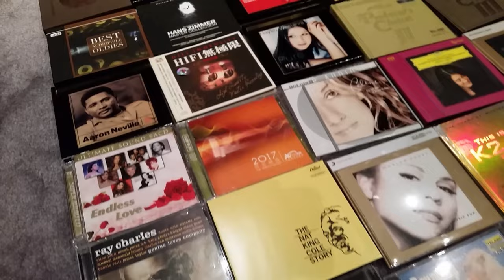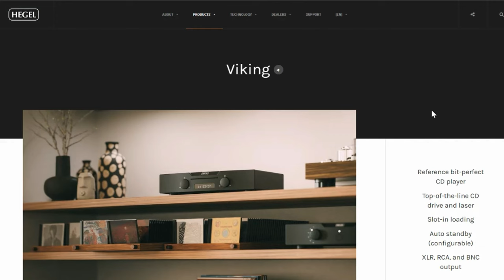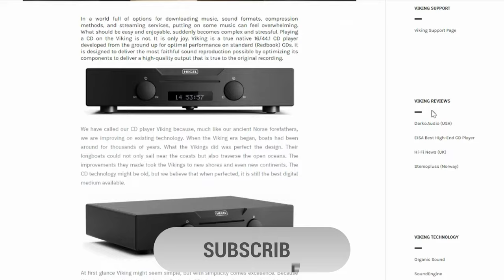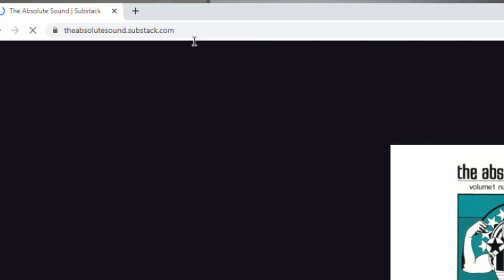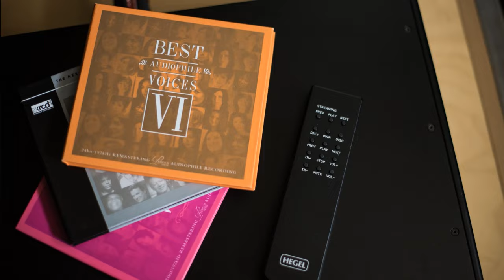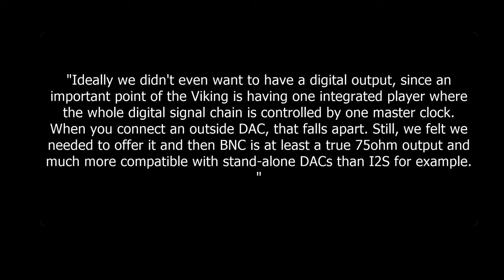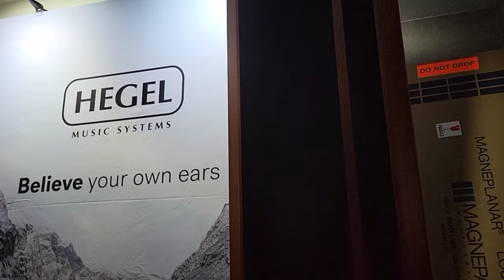Hegel Viking CD Player Review | Thomas Tan Reports...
In this video Thomas Tan reviews the Hegel Viking CD player, listen in to hear his thoughts...

Who is Thomas&Stereo?
I started this channel with the dream of making millions and a few online friends. Although I have yet to make my first million, I am proud to have created an active online audiophile community. Unlike other traditional review channels, I designed this channel to give you the feeling of having a chat with an old friend. I am fortunate to have made many audiophile friends on my audio journey and with combined decades of experience, I am able to give you a unique perspective on the gear I reviewed.